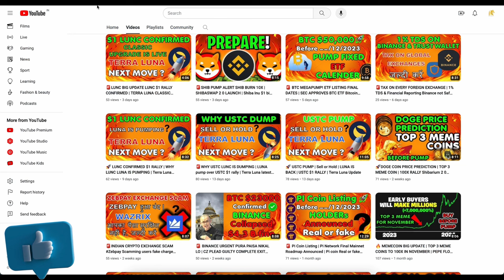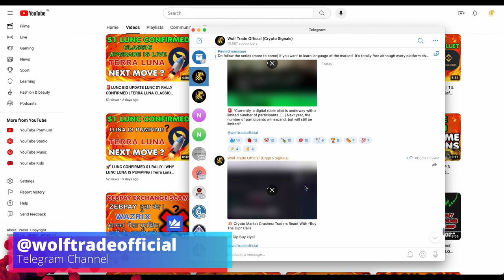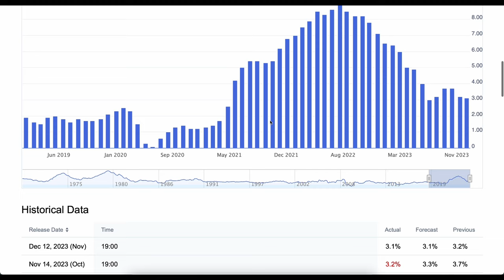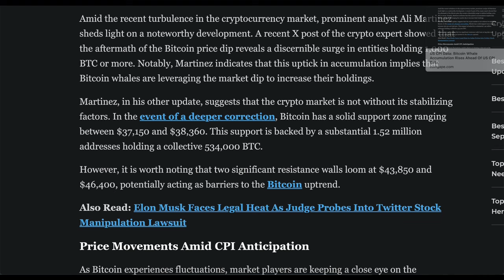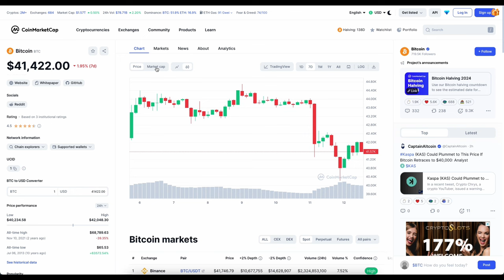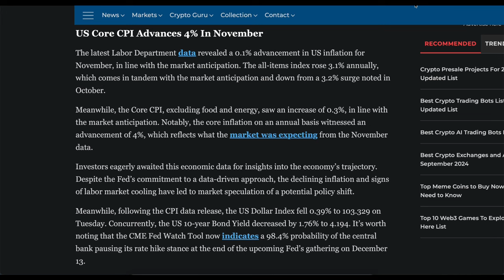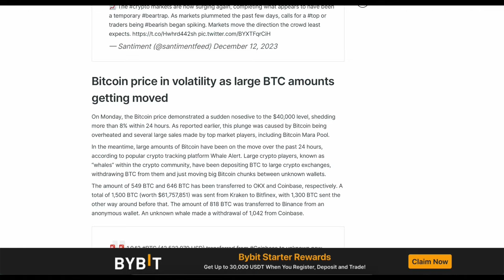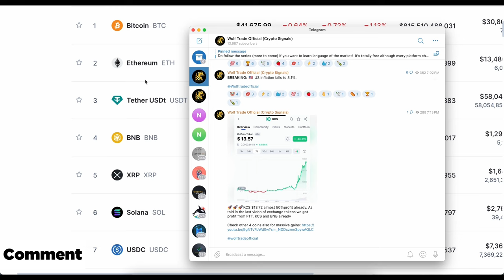🚨 BITCOIN URGENT: US CPI DATA OUT!! BTC MEGAPUMP COMING | BTC NEXT MOVE | Bitcoin Price Prediction